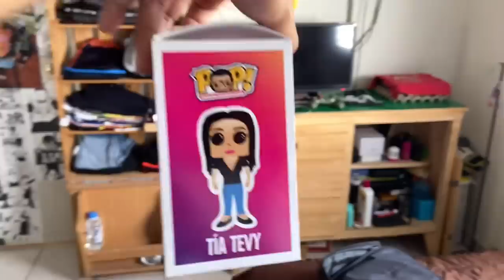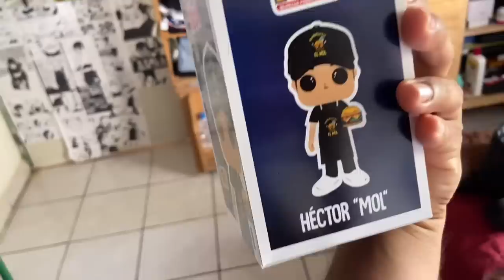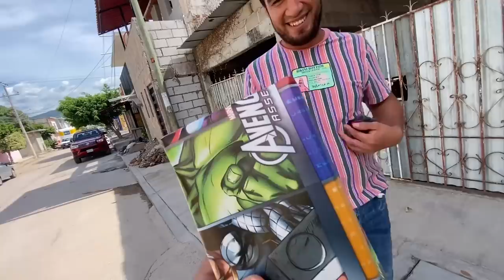REGALO SORPRESA AL CREW 🎁😱